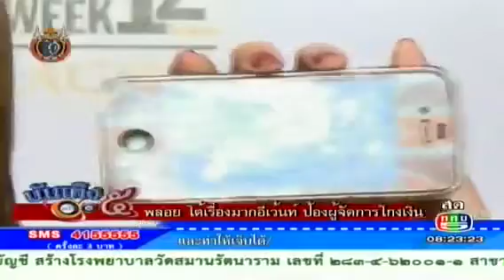บันเทิง5หน้า1 20128023: Ploy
บันเทิง5หน้า1
Ploy chemarn